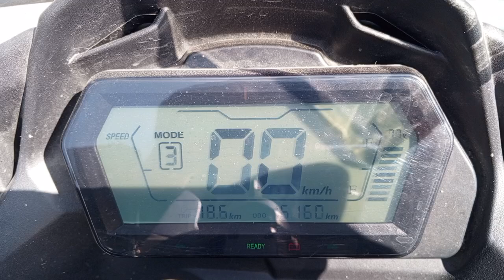ЦИФРЫ ПОРОШЕНКО 16160